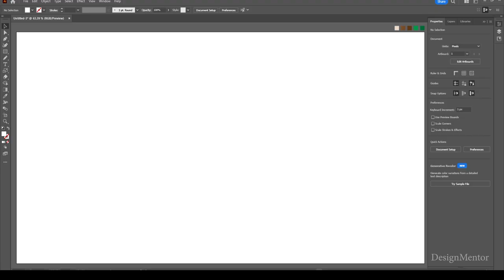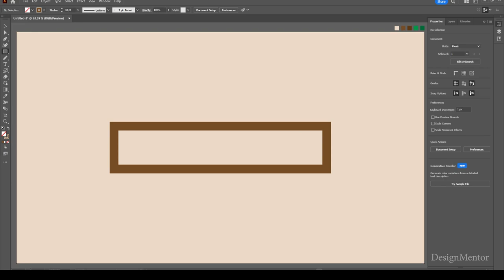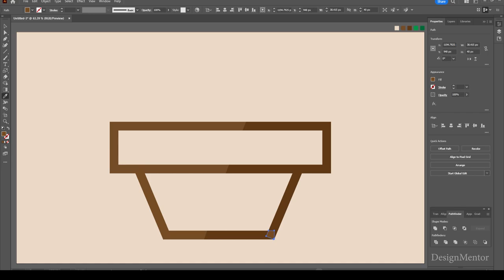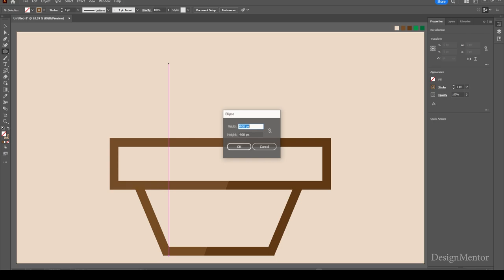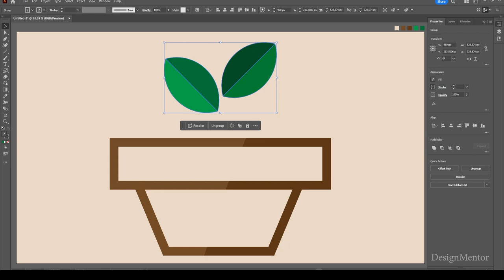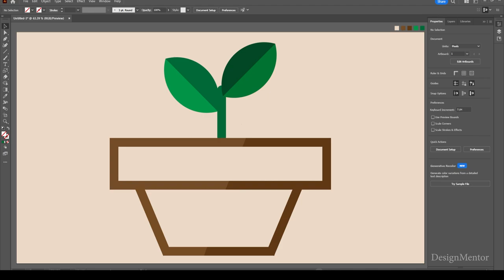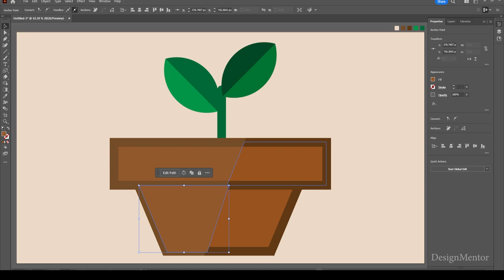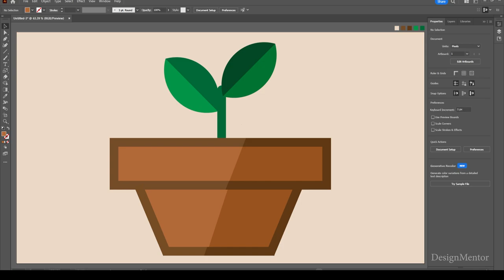Draw Potted Plant with stroke and Fill in Adobe Illustrator | Design Mentor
Lets Draw Potted Plant with stroke and Fill in Adobe Illustrator